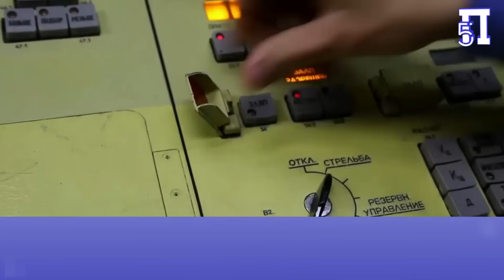Τα έχουν «κάνει πάνω» τους οι ΗΠΑ με τις ρωσικές τορπίλες Ποσειδόν: Πάρτε τις από τις ακτές μας!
Πυρ και μανία είναι η πολιτική και στρατιωτική ηγεσία με την παρουσία ρωσικών πυρηνοκίνητων υποβρυχίων εφοδιασμένων με πυρηνικές τορπίλες ΠΟΣΕΙΔΩΝ κοντά στις ακτές των ΗΠΑ.

Η Ρωσία αρνείται να συμμορφωθεί με τις αμερικανικές απαιτήσεις. Ο υπουργός Άμυνας των ΗΠΑ Λόιντ Όστιν ζήτησε για άλλη μια φορά από τη Ρωσία το ζήτημα αυτό.

Μιλάμε για μια τεράστια τορπίλη, που είναι ικανή να προκαλέσει όλεθρο στις αμερικανικές παράκτιες πόλεις. Οι παρατηρητές πιστεύουν ότι είναι αργή, σε σύγκριση με έναν διηπειρωτικό βαλλιστικό πύραυλο, αλλά μπορεί είναι μη αναχαιτίσημη.

Κεφάλαια:
0:00 - Εισαγωγή
0:03 - Μπορούνν να προκαλέσουν τεράστια τσουνάμι

“Η Αμερική, μέσω του ΟΗΕ, θα απαγορεύσει το «υπερόπλο της Κρίσης» της Ρωσίας εάν η Μόσχα δεν το απομακρύνει από τα σύνορα της Αμερικής ΗΠΑ”, αναφέρει το μυστικό τελεσίγραφο των Αμερικανών στην Ρωσία.

Ο ίδιος ανέφερε ότι σε περίπτωση μη συμμόρφωσης, η Ουάσιγκτον θα επιτύχει πλήρη απαγόρευση των πυρηνικών τορπιλών ΠΟΣΕΙΔΩΝ στον ΟΗΕ.

Οι τορπίλες «ΠΟΣΕΙΔΩΝ», δηλώνει ο Όστιν, μπορούν να ταξινομηθούν ως πυρηνικά όπλα. Αυτά τα επιχειρήματα, πιστεύει, είναι επαρκή για μια απαγόρευση σε επίπεδο Συμβουλίου Ασφαλείας του ΟΗΕ.

Ο ΠΟΣΕΙΔΩΝ είναι μια «διηπειρωτική πυρηνική  αυτόνομη τορπίλη» ή ένα πυρηνικό υποβρύχιο drone.

Η τρομακτική τορπίλη Poseidon του ρωσικού ναυτικού είναι τεράστια, με διάμετρο περίπου 7 πόδια και βάρος περίπου 100 τόνους. Φέρει πυρηνικό ωφέλιμο φορτίο αντί για τυπική κεφαλή υψηλής εκρηκτικής ισχύος. Το Mark 48, μια από τις τυπικές τορπίλες βαρέως βάρους του Πολεμικού Ναυτικού των ΗΠΑ, έχει διάμετρο μόλις 21 ίντσες και ζυγίζει πάνω από 3.500 λίβρες.

Σχεδιασμένο για να καταστρέφει τις ναυτικές βάσεις, το όπλο της «μηχανής της μοίρας» έχει τη δυνατότητα να πνίξει αμέσως την Ουκρανία κάτω από ένα τσουνάμι ύψους 330 ποδιών (100 μέτρων).

Οι επιστήμονες προειδοποιούν ότι μια τέτοια καταστροφή θα μπορούσε να επιτευχθεί με την πυροδότηση μιας πυρηνικής κεφαλής υποβρύχια, κοντά στην ακτή.

Η τορπίλη Poseidon 2M39 είναι ένα αυτόνομο, πυρηνικό μη επανδρωμένο υποβρύχιο,  οπλισμένο με πυρηνική κεφαλή που θα μπορούσε να παρακάμψει το μεγαλύτερο μέρος μιας άμυνας και αποτελεί κατάλληλο όπλο για αυτήν την απειλή.

Οι επιστήμονες έχουν προειδοποιήσει ότι, οι υποβρύχιες πυρηνικές τορπίλες θα μπορούσαν να προκαλέσουν τεράστια τσουνάμι.

Ο φυσικός Ρεξ Ρίτσαρντσον είπε στο Business Insider: «Ένα αποτελεσματικό πυρηνικό όπλο στην περιοχή των 20 μεγατόνων έως 50 μεγατόνων κοντά σε μια ακτή, θα μπορούσε σίγουρα να προσφέρει ενέργεια ίση με το τσουνάμι του 2011, και ίσως πολύ περισσότερο. Εκμεταλλευόμενοι το φαινόμενο ενίσχυσης του ανερχόμενου θαλάσσιου πυθμένα, είναι δυνατά τα κύματα τσουνάμι που φτάνουν σε ύψη 100 μέτρων (330 πόδια)».

Το όπλο, που μοιάζει με ένα μικρό υποβρύχιο, μπορεί να χρησιμοποιηθεί ως πυρηνικό αποτρεπτικό μέσο, έναντι εχθρικών βάσεων και ναυτικών σταθμών. Η εκτόξευση και η λειτουργία του, είναι συνώνυμες με μια προηγμένη, εξελιγμένη τορπίλη με   πυρηνικό οπλισμό με απόδοση έκρηξης 2-100Μt. Είναι επίσης ικανή να φέρει και συμβατικά ωφέλιμα φορτία.